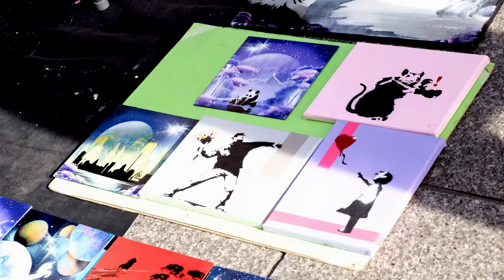H-aerospray, Dublin By Hernan Gonzalez.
Produccion: El Arco de Tacuabe
Camera: Cesar Guridi
Art: Hernan Gonzalez